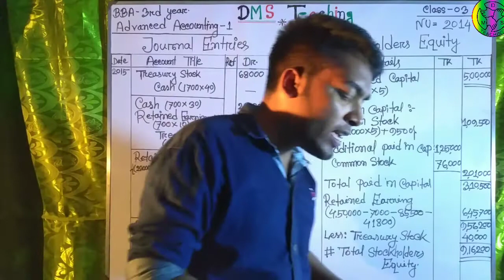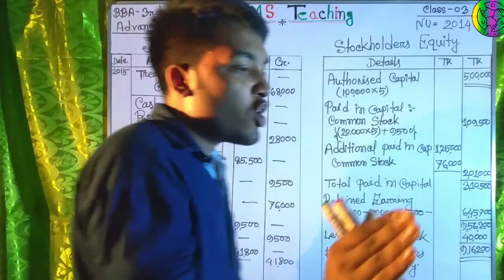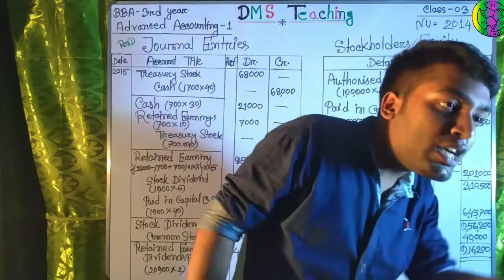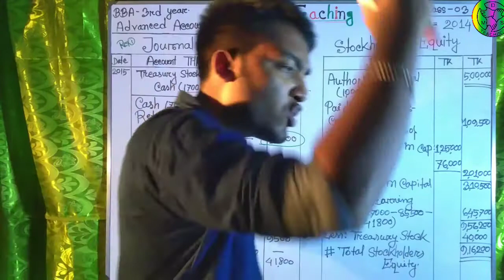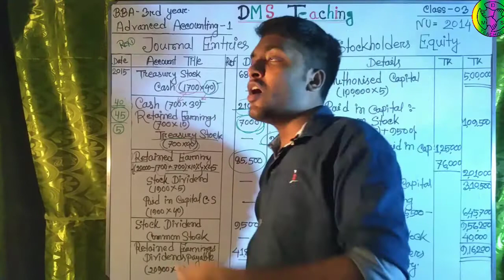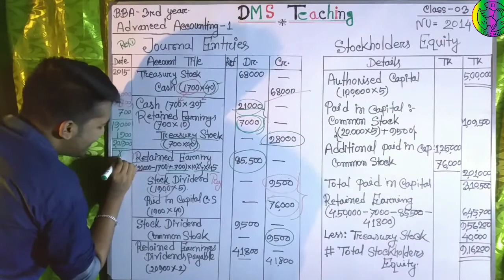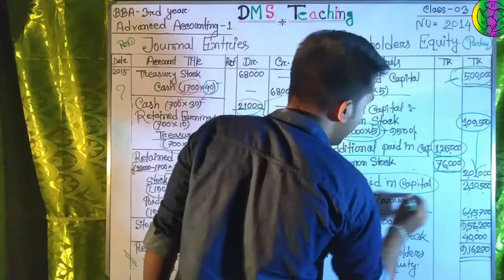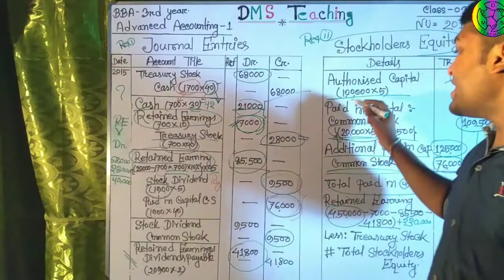Accounting_for_stockholders_Equity._Class-3.[BBA-2014]_Advanced_Accounting-1